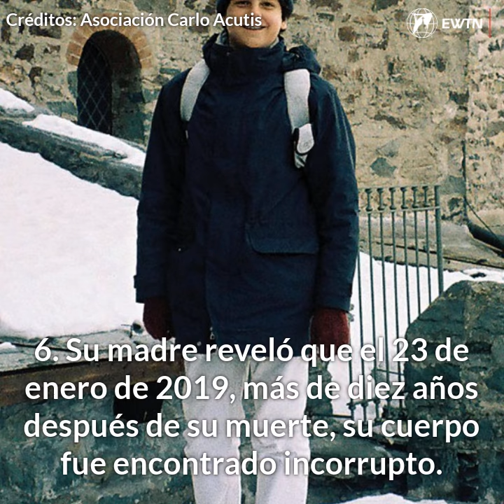8 datos fascinantes de la vida de Carlo Acutis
Carlo Acutis, adolescente italiano que falleció a los 15 años a causa de la leucemia y que es conocido como el “Ciberapóstol de la Eucaristía”, será beatificado el próximo 10 de octubre en Asís (Italia). En esta nota te presentamos 8 datos fascinantes de su vida.